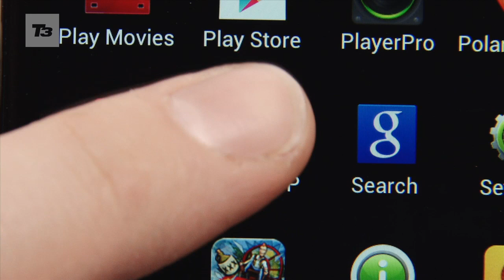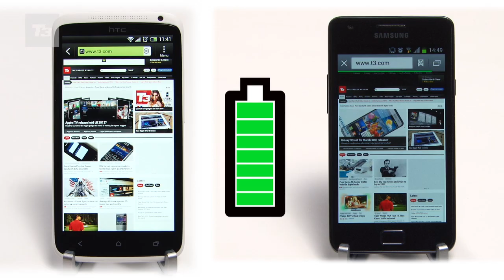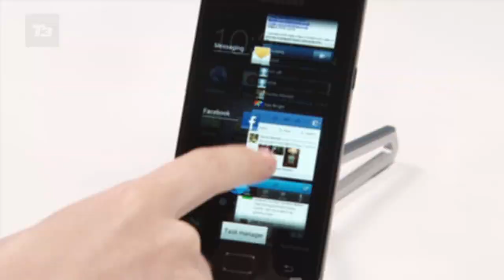HTC One X vs Samsung Galaxy S2: Android showdown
HTC One X vs Samsung Galaxy S2: Android showdown. Phone contract on its last legs? Eyeing up the next smartphone in your life? If the iPhone 4S or one of the Windows Phone 7 mob doesn't take your fancy then you are probably looking to bag an Android smartphone like the HTC One X or Samsung Galaxy S2,

The HTC One X is the Taiwanese mobile maker's flagship device from the One Series range and boasts a power-mongering quad-core processor, Android 4.0 Ice Cream Sandwich and Beats Audio all packed into slick, brightly hued surroundings. The question is, does it have enough to take on T3's 2011 Phone of the Year the Samsung Galaxy S2?